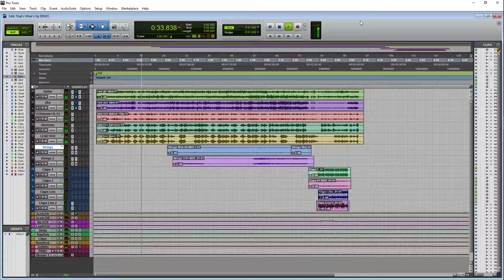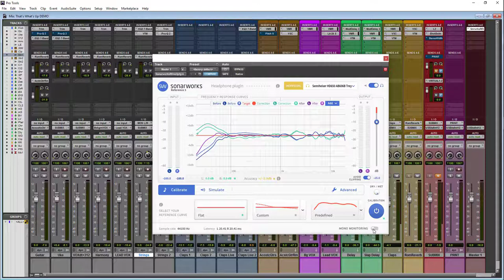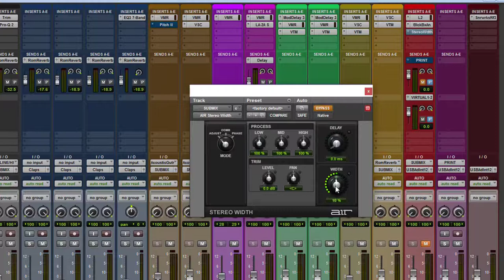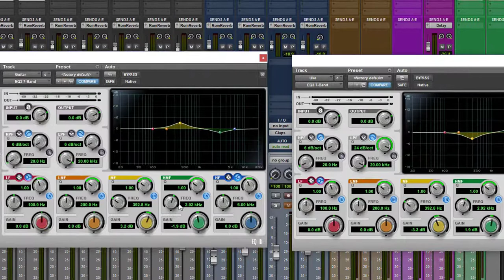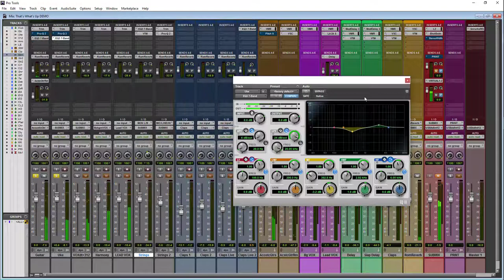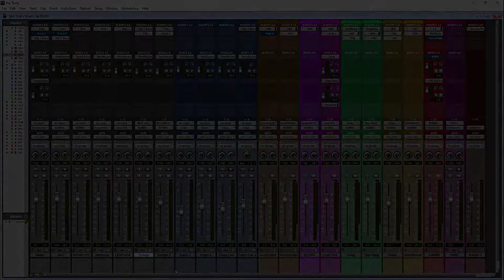Balancing Tracks [Acoustic Guitar & Ukulele]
If tracks are stacked on top of each other, getting them to sit well in a mix can be tough. Even with only a few instruments.

Recording Engineer:
Tom Mann

"That's What's Up" by Edward Sharpe & The Magnetic Zeros